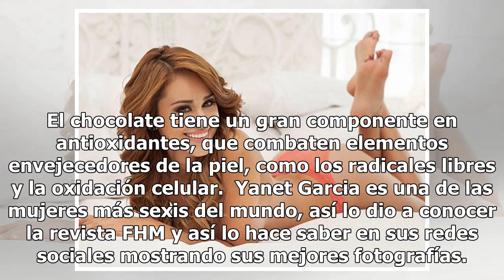Video: Yanet García se cubre el cuerpo de chocolate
Yanet García todos los días da de que hablar, solo es cuestión que publique algo en sus cuentas de red social para que sus seguidores exploten de felicidad, y esta vez no fue la excepción. La chica del clima del programa Hoy mostró su sensual cuerpo lleno de chocolate. En su cuenta de Instagram dond...